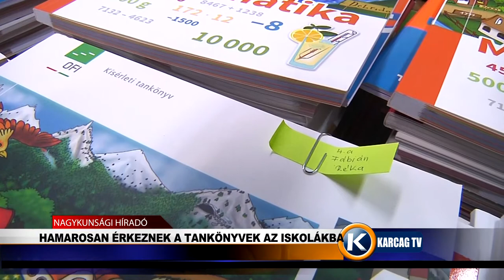Hamarosan érkeznek a tankönyvek az iskolákba karcagtv